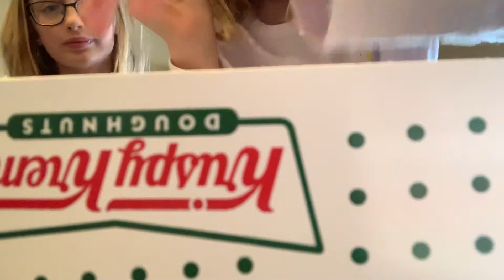Mystery wheel of slime challenge!!!